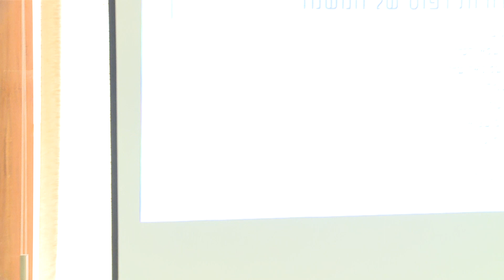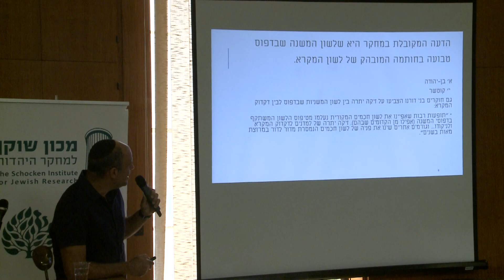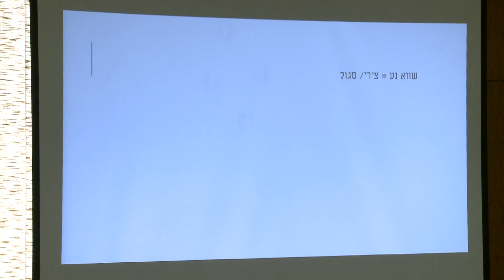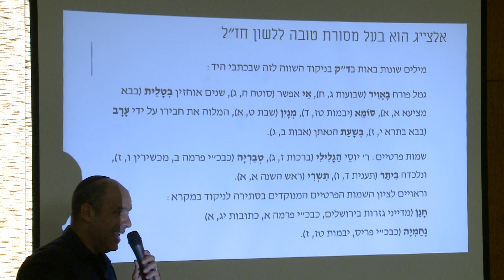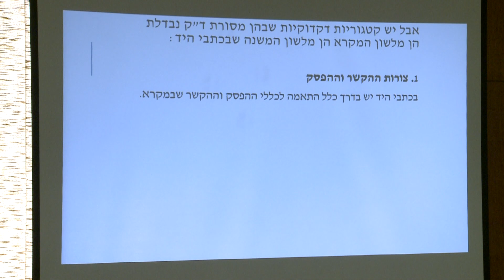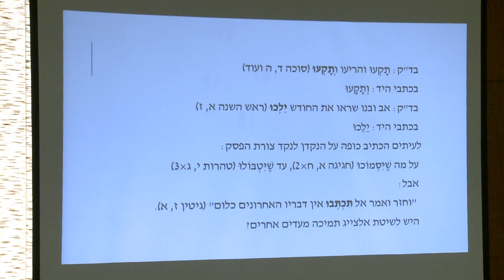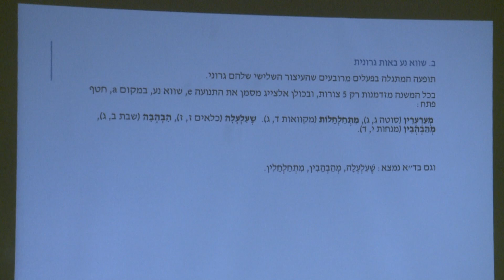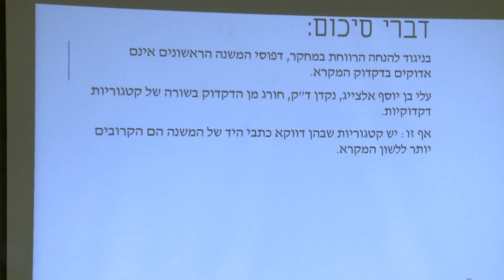עולם הספר - המשנה דפוס קושטא ת”ד-ת”ה: לדרכו של הנקדן עלי בן יוסף אלצייג – ד”ר אריאל גבאי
כנס אור במושבותם - חכמי קושטא, שאלוניקי ואיזמיר: יצירתם, פועלם ומעמדם
ספטמבר 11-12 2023, כ"ה-כ"ו באלול תשפ"ג
מכון שוקן למחקר היהדות JTS, בלפור 6 ירושלים

מושב רביעי: עולם הספר
המשנה דפוס קושטא ת”ד-ת”ה: לדרכו של הנקדן עלי בן יוסף אלצייג
ד”ר אריאל גבאי